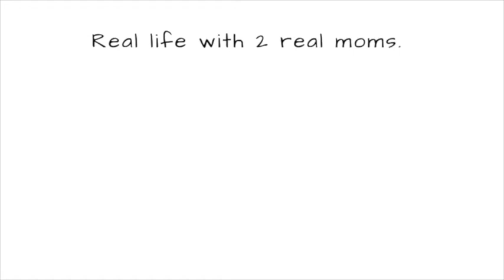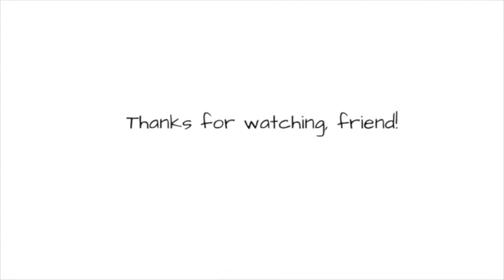Does HCG really work?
Conversations with Kari #1: Does HCG work?
HCG is working for me! Since January 1, 2019 I’m down 25 pounds on the HCG diet. In this video I discuss how & why I gained the weight, and why I’m in the “right place” to lose it now.

Want to join me on this journey & do life together?

xoxo,
Kari